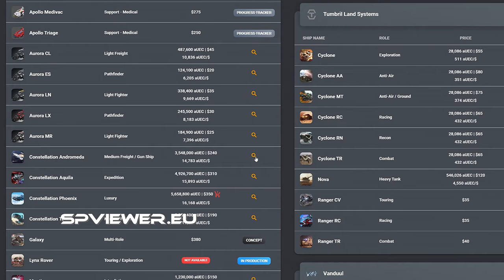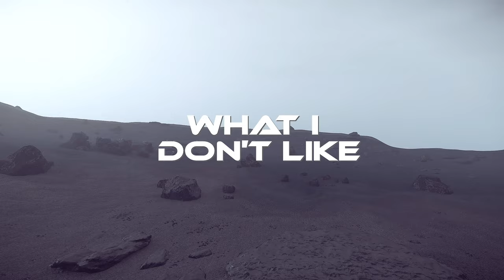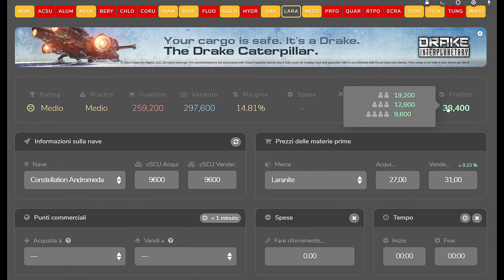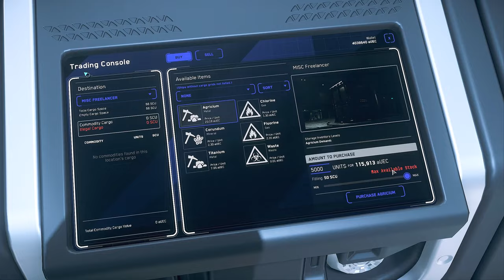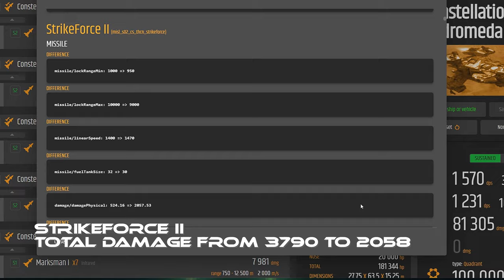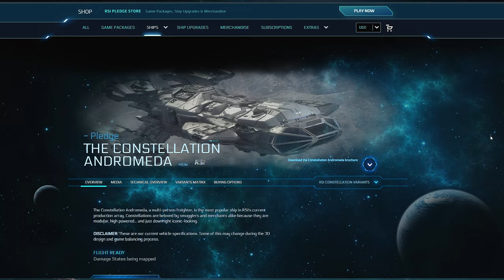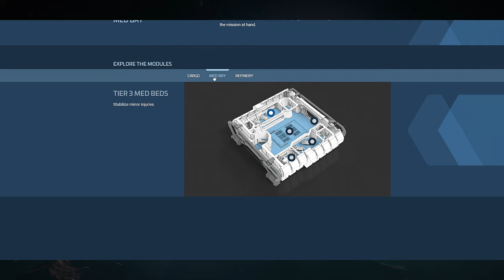RSI ANDROMEDA: Is it still keeping up? / Star Citizen honest review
►  STAR-YNXP-VBJZ ◄ Enlist with this code to get 5000 UEC
■ What I LIKE and DON'T LIKE about the RSI CONSTELLATION ANDROMEDA, and my FINAL VERDICT. 100% honest review.

The Andromeda is one of the iconic ships of Star Citizen.
It was the first flyable S4 ship and also the first ship in the Constellation line.
Released in 2015, it is still one of the most used and beloved ships. But time has passed and now many S4 ships are available; is the Andromeda still keeping up?

00:00 Intro
00:51 What I LIKE
05:48 What I DONT LIKE
11:04 FINAL VERDICT
14:10 Suggestions tu CIG

Sites and tools used:
DPS Calculator